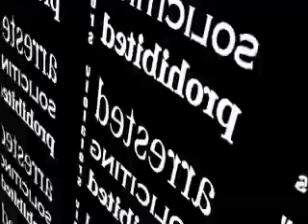THROUGH A CITY THAT'S FORGOTTEN Animation: Corinne Heath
ANIMATION by Corinne Heath

POETRY by Eric Campo

Appreciation goes to Robbie Romero for corrections to the sequence of stops of the Chicago El train that I used in this poem.

Voice: Steve Braunginn

THROUGH A CITY THAT'S FORGOTTEN
POEM BY ERIC CAMPO

The trains twist up and down this cramped coastline at the edge
of the world like Dickens's specters—noisy, burly, greedy for
more than their share of sound. They shake and crunch and shudder
and tumble along tracks that tie down this tired city in knots of rusted
metal and rotting wood. They spy in windows and under bridges as
they wander, warned off by chain link fences iced with barbed wire,
tossing up angry blue sparks at each stop.

I board at Howard.

A man in third-hand clothes is doing the rounds, begging alms from
one car to the next. A Gold Coast lover is slyly sliding a hand down
the long, long leg of his dearest Trixy. A Vietnamese housewife holds
a shouting match with her dead mother over a cellphone. A construction
worker holds his head in his hands, alone, the Virgin Mary sketched into
his back peaking out from under his shirt collar.

I sit down feeling I have seen these things before.

A driver who cannot stand silence mumbles through the loudspeaker about
bad dates and bird flu. At Belmont, he reminds riders not to forget their
saxophones. At Merchandise Mart, he is replaced with static punctuated
by the recording of a Midwestern man on too many uppers. I ask the
businesswoman beside me who she prefers, but she won't look up from
her copy of How to Talk to a Liberal (If You Must).

"Soliciting on CTA trains is prohibited. Violators will be arrested," the
recording reminds me with a meth inflection. I need reminders.

I switch at State and Lake, watching deadset jumpers scale the spines
of office towers as I wait for the Green Line train. A common problem
of urbanized societies. Waiting.

There was someone I waited with here, earlier. I said "I love you" as the
train arrived, I think, but he didn't hear me over the sound of screeching
wheels grinding to a halt. This probably explains everything that came after.
The scent of old cigarettes on his lips and the hard-on I had to cover over
with a copy of the Reader is all else I remember of him. Like most mislaid
memories, I've tied these to the closest convenient point of disembarkment.

At Garfield, twilight riders file in with the smell of cinder. Someone has set
fire to the schools and churches. I see little girls crunking under a streetlight
between 39th and 40th, their faces wild with smiles. I am struck dumb with
beauty, so I open my notebook, but there's blood on the page corners and it
isn't mine. There are many things we so soon forget.

The man beside me tells me about his condo on the lake and the grenades he
keeps in his closet. Then he asks me for a spare dollar.

At Cottage Grove I get off and the details slip away, the lines between the
dots thin into nothing, the things that make sense of this city get lost in the dark.